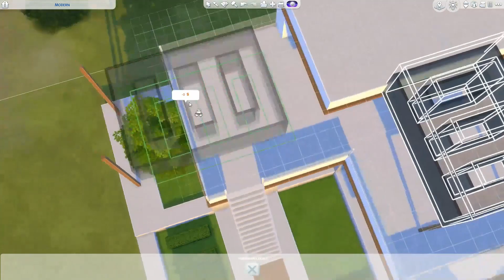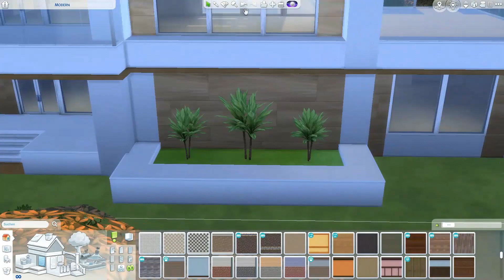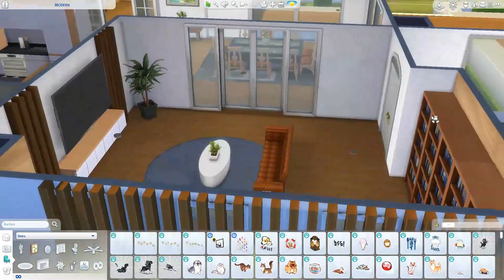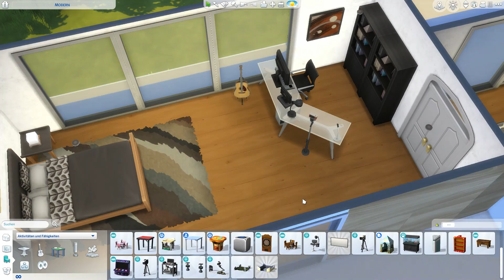Modern Dream House 🧡 The Sims 4 Speed Build | No CC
Sul Sul Simmers! I finally built a Modern Mansion again! I named this one 'Modern Dream House' and it was inspired by a Minecraft build from @h3yimrobby on TikTok. Hope you like it!

*BUILD DETAILS*
Price: $130k
Lot size: 40x30
2 bedrooms, 3 bathrooms
Gallery ID: simmerindi

*Time Stamps:*
00:00 Exterior
06:43 Interior
22:22 Screenshots

*Here are some more videos for you to watch* ♥

*General (Build) Mods I use:*

Thank you for watching and I'd love to have you back for my next video so don't forget to subscribe if you haven't already and like this video if you enjoyed watching it! ♥

xx Indi